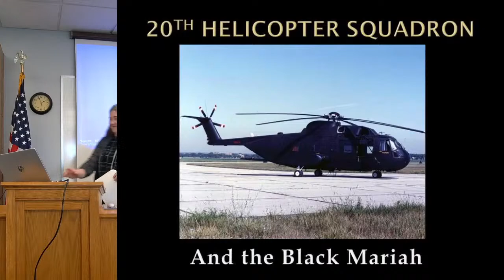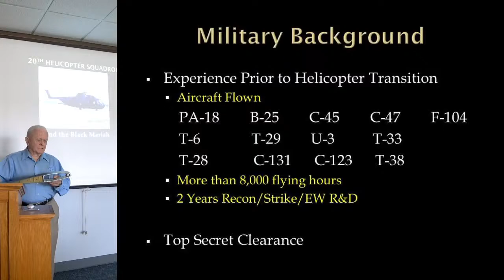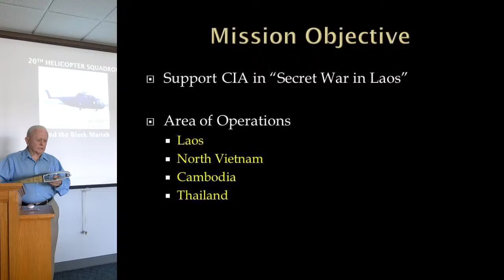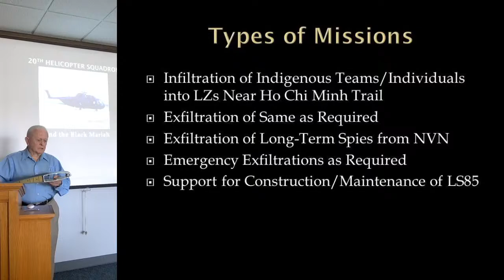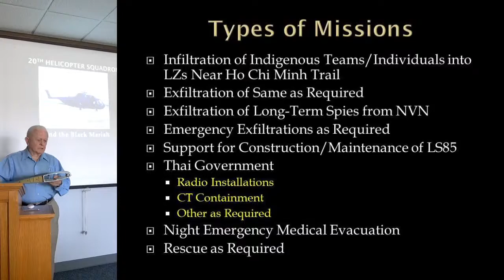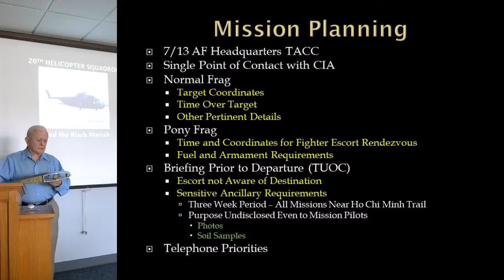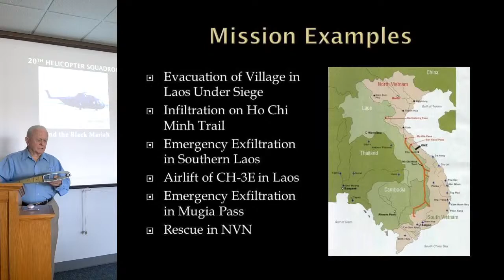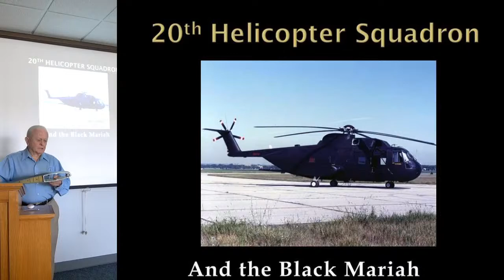The Black Mariah Story - Secret CIA helicopter missions in Vietnam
During his tour in Vietnam, Jack Mecham was solely responsible for planning and issuing frag orders for the missions flown by the 20th Helicopter Squadron.  Additionally, he flew more than 100 combat missions during that same time period (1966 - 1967).  Most of the missions were in support of CIA operations in Laos, Cambodia, and North Vietnam and were classified as Top Secret.

Join Jack Mecham at the Champaign Aviation Museum as he shares, "The Black Mariah Story."

Jack graduated from the Aviation Cadet Pilot Training Program in May 1955 and became an instructor in B-25 pilot training.  He has logged more than 3,000 hours in B-25's.  During his career in the USAF, he flew more than 20 different types of military aircraft and has logged more than 12,100 flying hours during his 20-year career.

Become a CAM Member and support our mission of Touching Lives by Restoring History

Champaign Aviation Museum, Urbana Ohio.  WWII Bomber B-17 Flying Fortress Restoration.